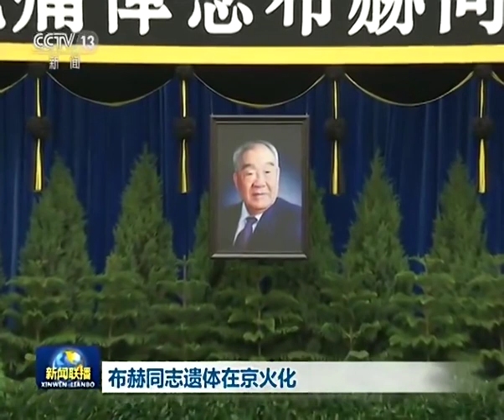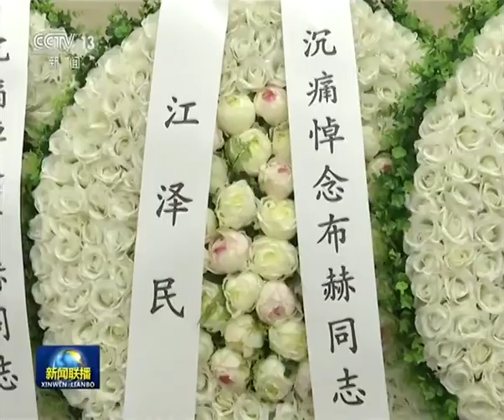2017年5月11日，布赫同志遗体在京火化，习近平、李克强、张德江、俞正声、刘云山、王岐山、张高丽、胡锦涛等到八宝山革命公墓送别。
中国共产党的优秀党员，久经考验的忠诚的共产主义战士，无产阶级革命家，杰出的民族工作领导人，第八届、九届全国人民代表大会常务委员会副委员长布赫同志的遗体，11日在北京八宝山革命公墓火化。

布赫同志因病于2017年5月5日15时28分在北京逝世，享年91岁。

布赫同志病重期间和逝世后，习近平、李克强、张德江、俞正声、刘云山、王岐山、张高丽、江泽民、胡锦涛等同志，前往医院看望或通过各种形式对布赫同志逝世表示沉痛哀悼并向其亲属表示深切慰问。

11日上午，八宝山革命公墓礼堂庄严肃穆，哀乐低回。正厅上方悬挂着黑底白字的横幅“沉痛悼念布赫同志”，横幅下方是布赫同志的遗像。布赫同志的遗体安卧在鲜花翠柏丛中，身上覆盖着鲜红的中国共产党党旗。

上午9时许，习近平、李克强、张德江、俞正声、刘云山、王岐山、张高丽、胡锦涛等，在哀乐声中缓步来到布赫同志的遗体前肃立默哀，向布赫同志的遗体三鞠躬，并与布赫同志亲属一一握手，表示慰问。

党和国家有关领导同志，前往送别或以各种方式表示哀悼。中央和国家机关有关部门负责同志，布赫同志生前友好和家乡代表也前往送别。